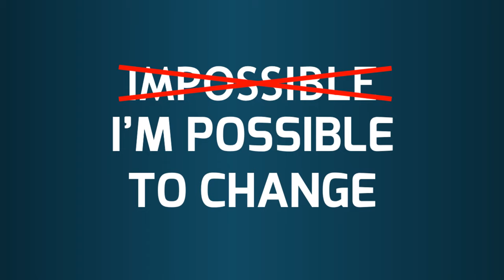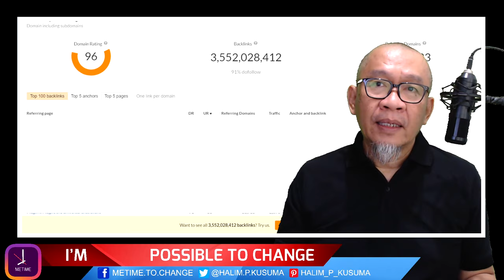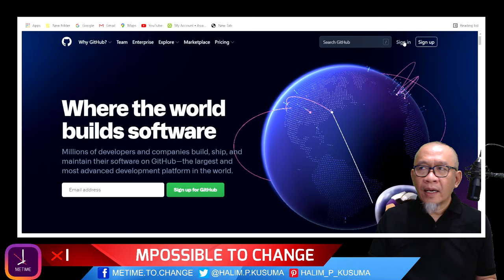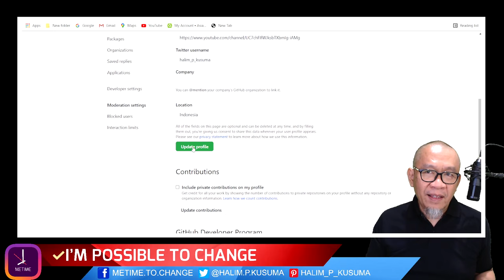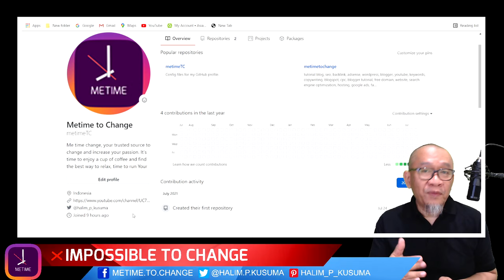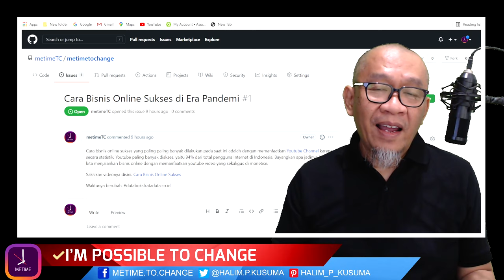Backlink Profile dari Github PR 96 | Terbaik Untuk Backlink Blogspot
Backlink Profile dari Github.com dengan PR 96 merupakan backlink profile terbaik yang bisa diterapkan Backlink Blogspot, Backlink Wordpress maupun Backlink Youtube Channel.

GitHub, Inc. adalah penyedia hosting Internet untuk pengembangan perangkat lunak dan kontrol versi menggunakan Git. Ini menawarkan kontrol versi terdistribusi dan fungsionalitas manajemen kode sumber (SCM) Git, ditambah fitur-fiturnya sendiri. Ini menyediakan kontrol akses dan beberapa fitur kolaborasi seperti pelacakan bug, permintaan fitur, manajemen tugas, integrasi berkelanjutan, dan wiki untuk setiap proyek. Berkantor pusat di California, telah menjadi anak perusahaan Microsoft sejak 2018.

Itu biasanya digunakan untuk meng-host proyek sumber terbuka. Pada Januari 2020, GitHub melaporkan memiliki lebih dari 40 juta pengguna dan lebih dari 190 juta repositori (termasuk setidaknya 28 juta repositori publik). Ini adalah host kode sumber terbesar pada April 2020.

Berikut ini step by step cara menggunakan Github.com Sebagai Media Backlink Profile :
0:00 - Prolog penggunaan Github.com sebagai backlink profile.
2:53 - Performance Github.com, Domain Authority : 96 dari 100
3:35 - Tahap awal cara membuat backlink di Github.com, adalah registrasi.
4:04 - Tahapan cara buat backlink di Github.com
5:28 - Tampilan backlink profile di GIthub.com
7:25 - Kesimpulan tujuan membangun profile backlink.

Demikian informasi tentang Backlink profile di GIthub.com